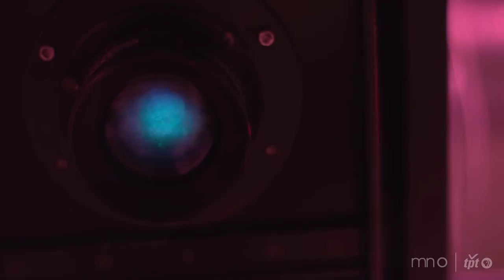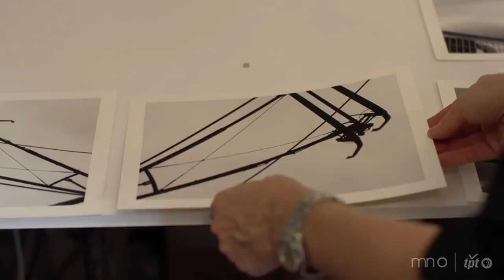Katherine Turczan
Known for her portrait work, photographer Katherine Turczan turns her attention toward landscapes with her project, "Line."